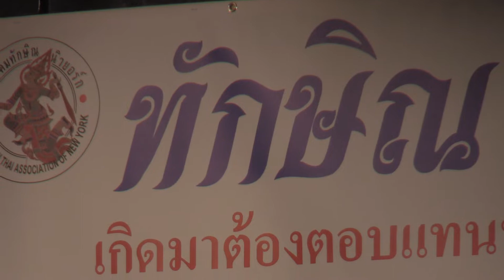Oct.6,2018 ทักษิณบอลล์ ครั้งที่ 46 no.15